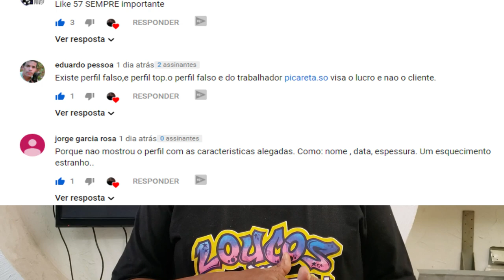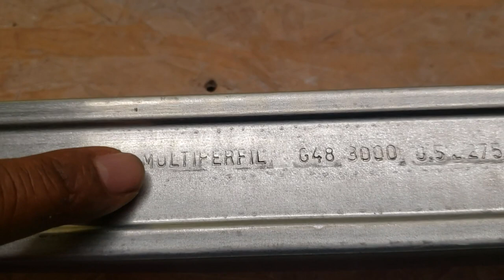Perfil de Drywall Falso é Mentira do Larroque ????